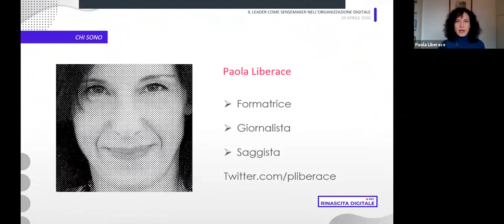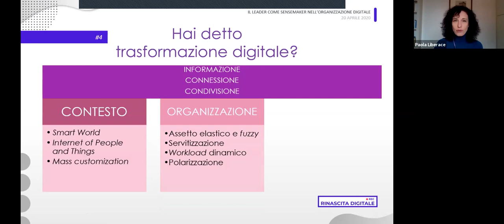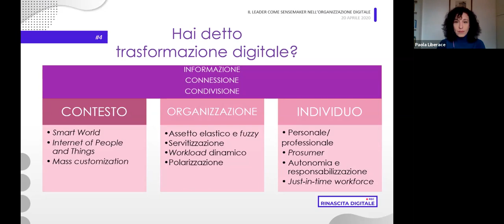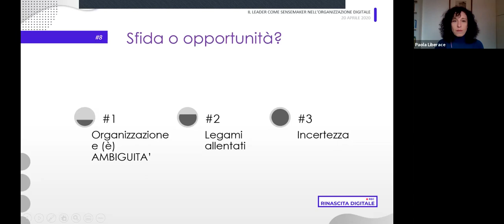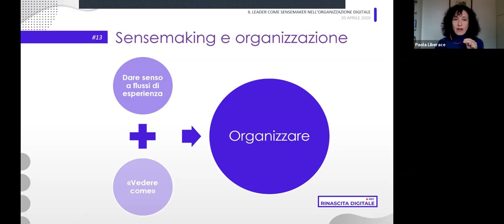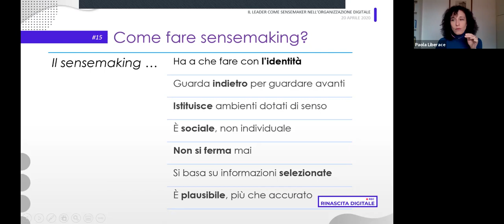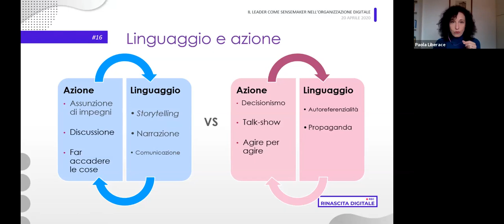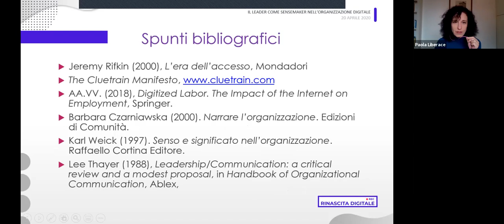Paola Liberace - Il leader come sensemaker nell’organizzazione digitale - Rinascita Digitale DAY 25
La trasformazione digitale ha visto la comparsa di un nuovo modello di leadership, capace di operare in un contesto smaterializzato, incerto, destrutturato; un modello che con l’emergenza coronavirus è improvvisamente diventato una necessità. Per agire il ruolo del leader in un’organizzazione sempre più invisibile e apparentemente lontana c’è bisogno anzitutto di creare e rafforzare legami di significato: vediamo insieme perché il sensemaking è così importante e come metterlo in pratica per dare corpo all’appartenenza e alla visione comune.